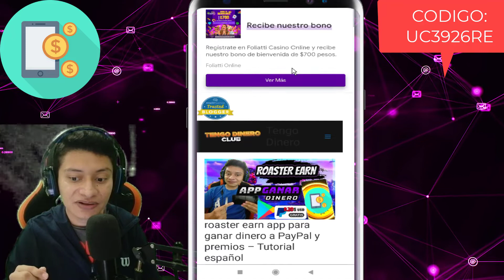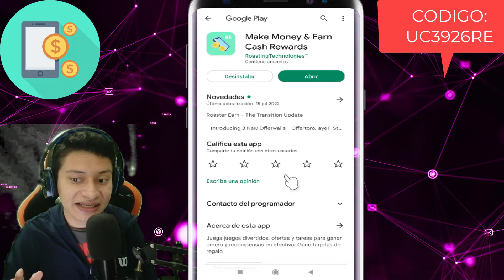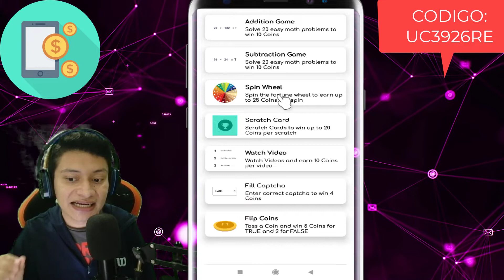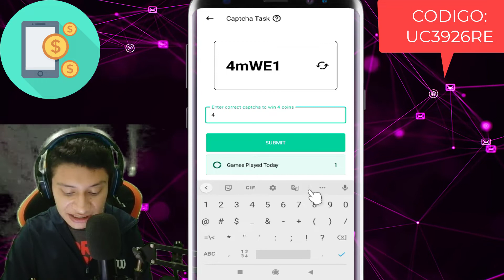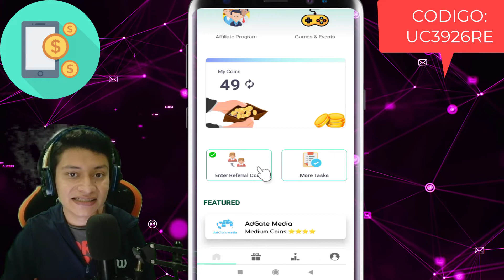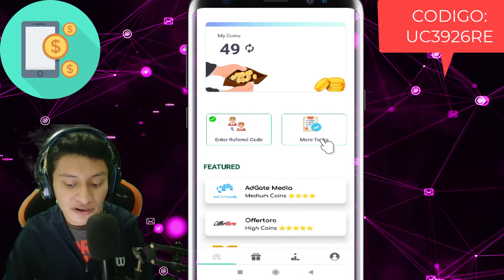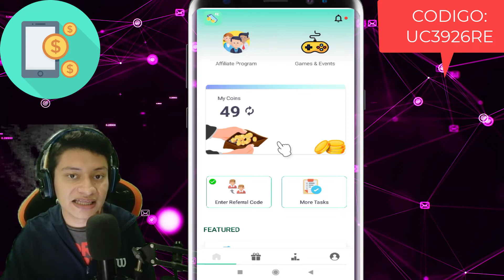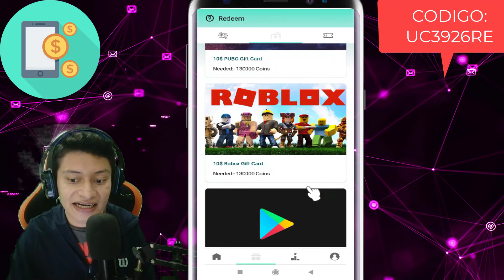😱 Roaster earn app para ganar dinero a PayPal jugando super fácil | Paga al instante ¡gratis! nueva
😱 Roaster earn app para ganar dinero a PayPal jugando super fácil | Paga al instante ¡gratis! nueva. te enseñare una app para ganar dinero mientras probamos apps de juegos y entre mas cosas. retiros a PayPal, Google play, free fire y mas.

👉 Código para ganar monedas: UCH4532JJRE